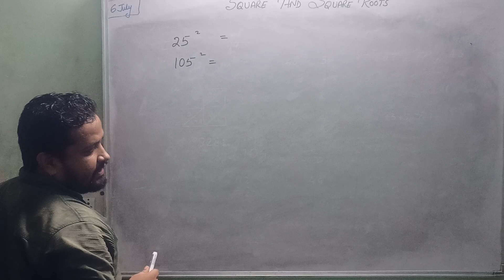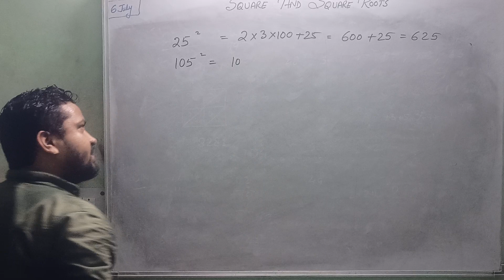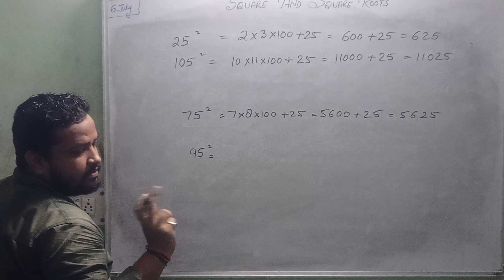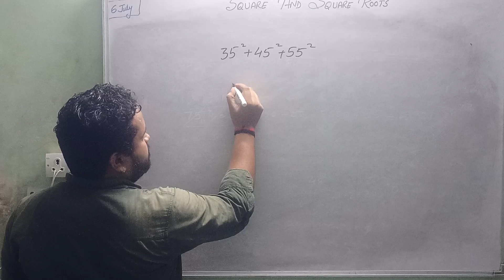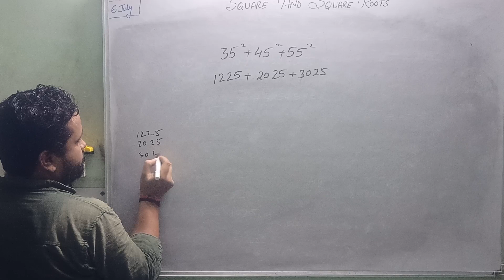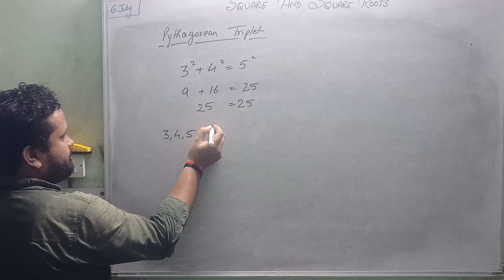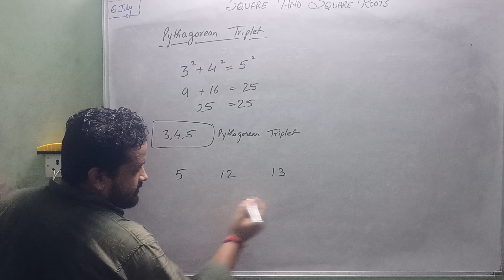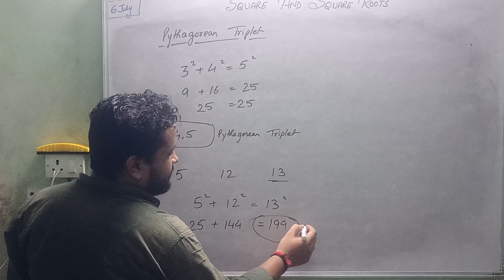Trick to find square of a number